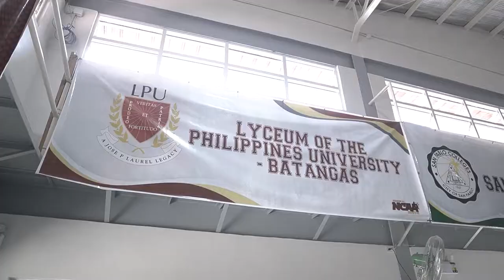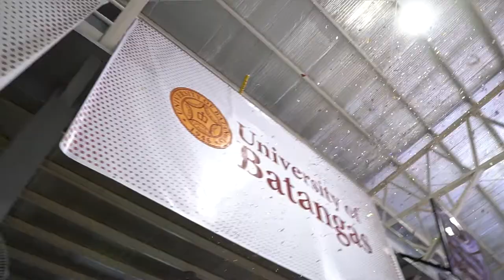University of Batangas - NCAA South Season 24 - Opening Ceremony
WATCH: Check out the same day edit of the opening ceremony of the NCAA South Season 24, showcasing all the energy and excitement from today's event.

SDE: Studio 1946 and Corporate Communications Office